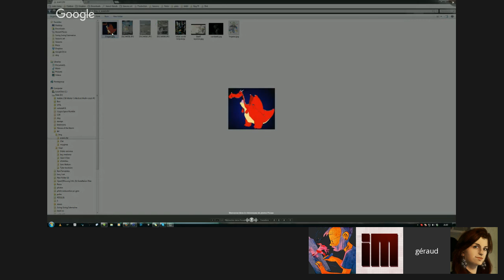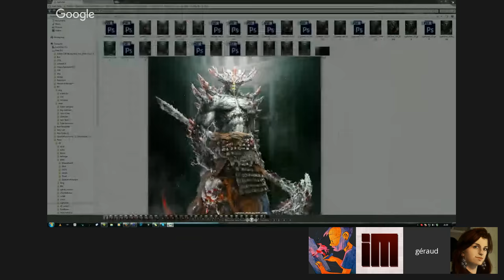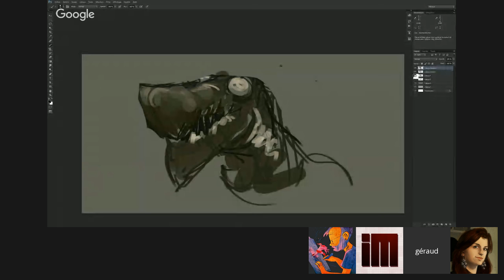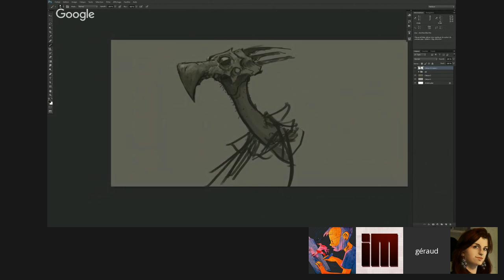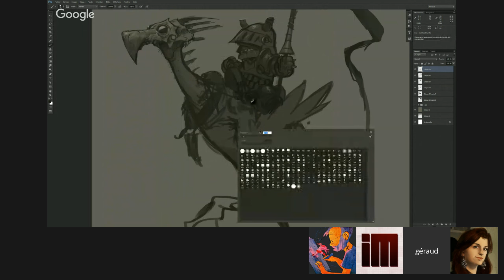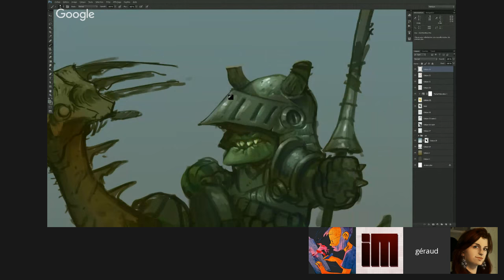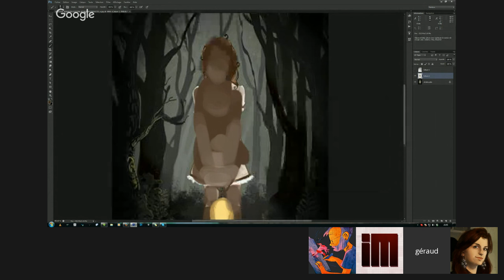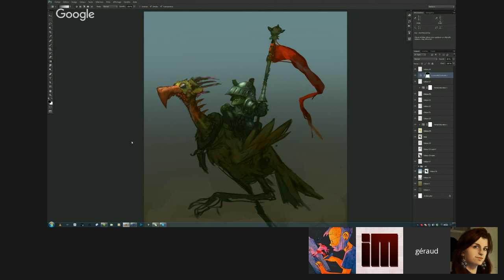IMterview #7 : Géraud "Opérion" Soulié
Suivez l'actualité d'Illustration Motivation et recevez régulièrement du contenu gratuits (brosses, images inédites...) sur la newsletter